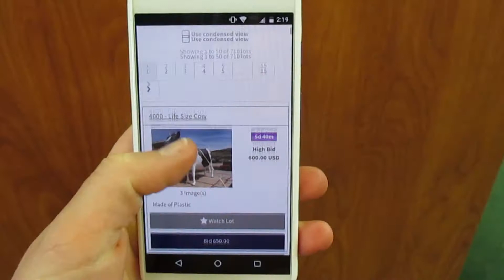March Online Auction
PrimeTimeAuctions.com - bid on great items like vehicles, guns, collectibles and more from wherever, whenever, from any device! Check out our March Online Auction closing at 1pm on the 28th, and get your bids in early on the great items we have coming up in our April 14th Community Auction!